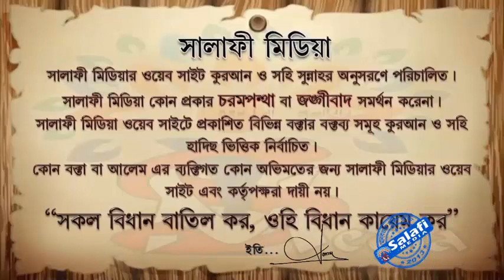বিদআতের পরিণাম ᴴᴰ┇ শাইখ মানসূর আলী মুহাম্মাদী 2023